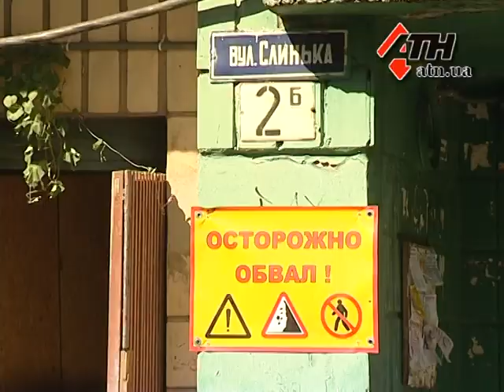6.09.12 - Взрыв в Харькове. Новости АТН увидели дом изнутри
Дом на улице Слинько, разрушений в результате взрыва, отремонтируют, скорее всего, за счет государства. Такие обещания получили сегодня пострадавшие. Пока они занимаются имуществом, строители начали укрепительные работы